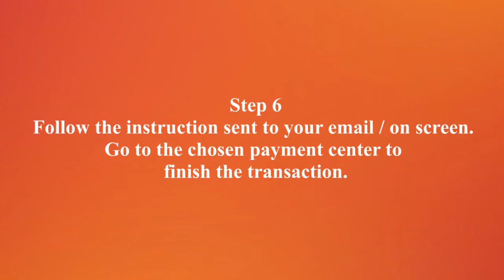How To Pay / Top Up UniPin via Payment Center Philipina